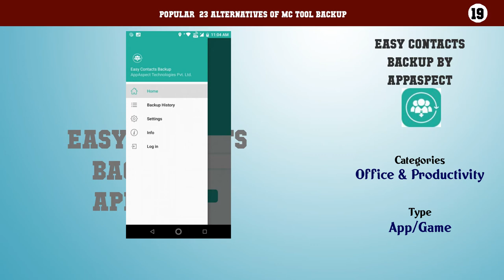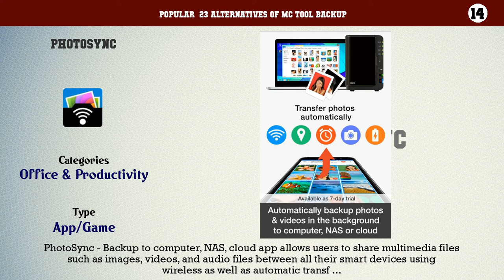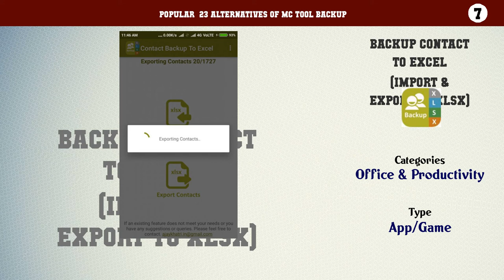MC Tool Backup | Top 23 Alternatives of MC Tool Backup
Popular  23 Alternatives of MC Tool Backup

23. MCBackup
22. Contacts backup and restore
21. Easy Backup - Contacts Transfer and Restore
20. Backup & Import Contacts for Gmail, Excel & vCard
19. Easy Contacts Backup by AppAspect
18. Contact Backup by TopOfStack
17. Contact Backup and Restore
16. Immediate Contact Transfer
15. Simple Contacts - Manage & access contacts easily
14. PhotoSync